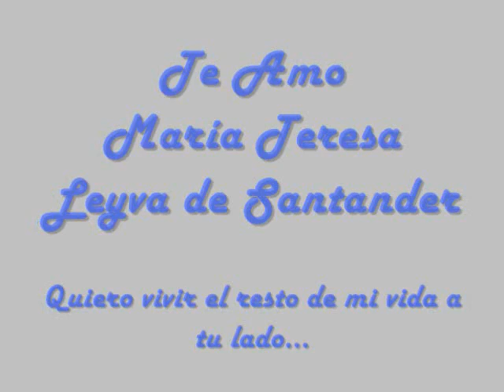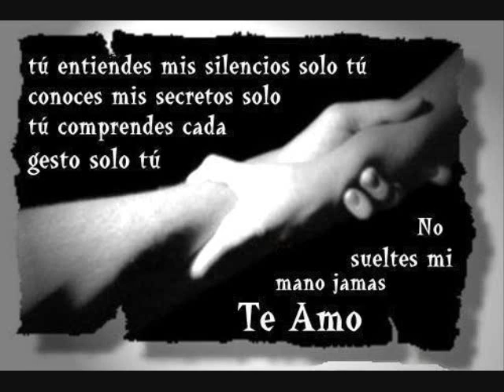Teresa Leyva de Santander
La palabra te quiero se queda corta en nuestro sentimiento, es amor, es adoración, es deseo, es necesidad, es sencillamente un amor grande, fuerte e inquebrantable. Has hecho que mi vida se convierta una poesía diaria e hiciste renacer el amor, la fe, la paz y los sentimientos más bellos en este corazón que esta perdidamente enamorado de ti Teresa Leyva de Santander